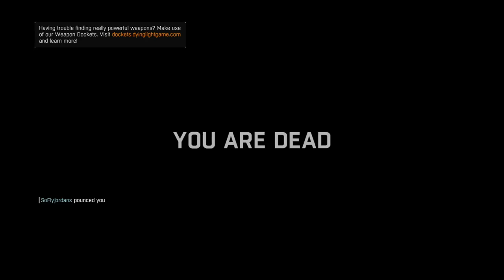Dying light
Hi all i hope yall like my content just recording all my playthroughs without commentary enjoy!